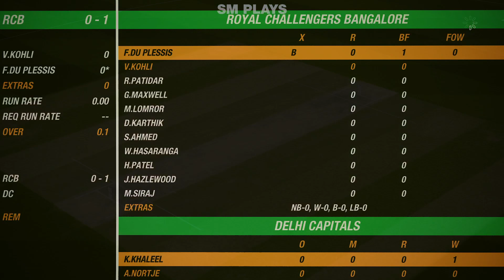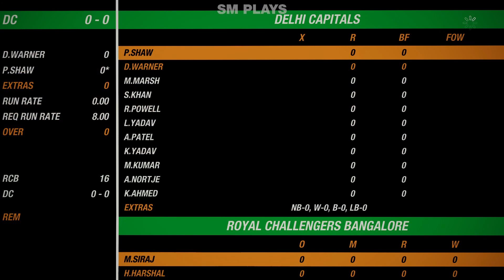IPL 2023 RCB vs DC T20 Match - Cricket 22 Live - SM PLAYS cricketlive cricket22 SUPER OVER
IPL 2023 royal challengers bangalore vs delhi capitals T20 Match - Cricket 22 Live - SM PLAYS